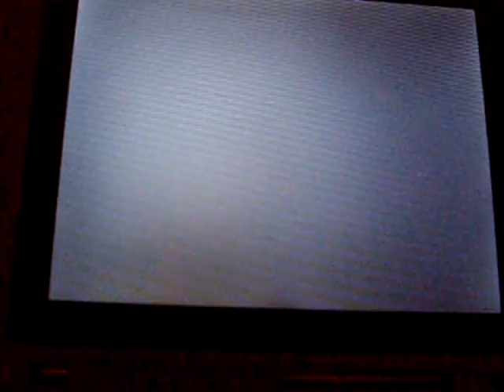Sword Of Mana Need Help final Part 8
Here is me Final part 7 i need the last help i can get and T